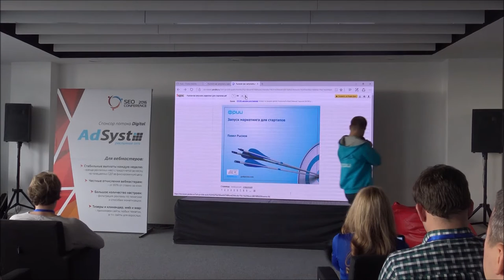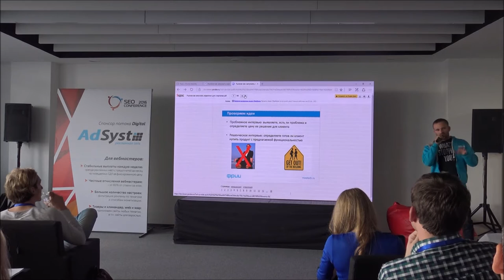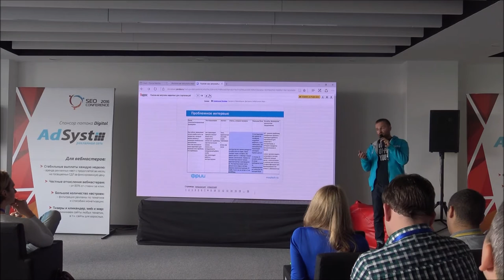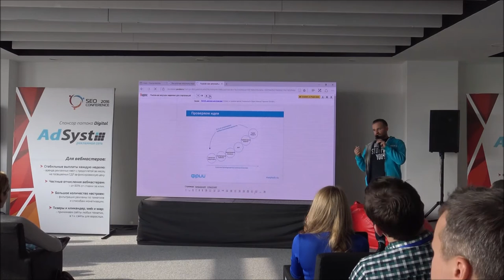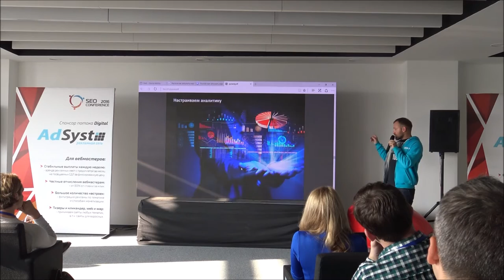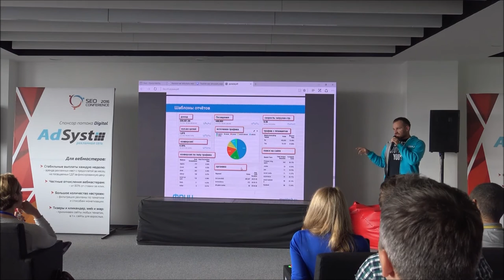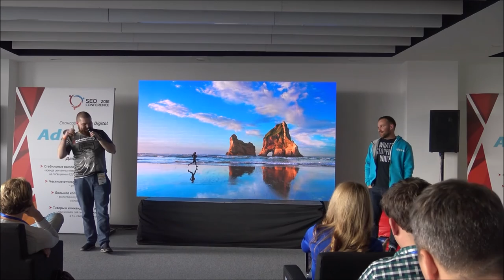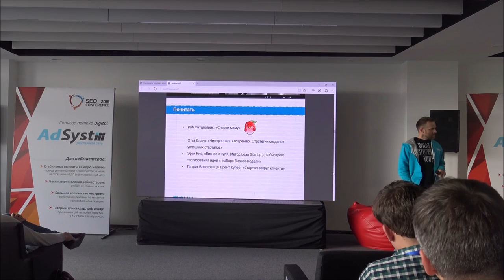Как быстро и правильно запускать маркетинг нового проекта (стартапа). Павел Рысков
Павел Рысков, трекер ФРИИ

Как быстро и правильно запускать маркетинг нового проекта (стартапа)

- Основные ошибки по выстраиванию маркетинга у стартапов, что в 99% не делают и это приводит к потерянным деньгам и времени;
- С чего начать: создаем Ценностное предложение. Формула ЦП;
- Определение портретов клиентов – ‘Digital’ vs. Правильно. В каких случаях запрещается использовать digital каналы;
- Что повышает конверсию в разы; – Customer Development. Как правильно исследовать, кто же ваш клиент на САМОМ ДЕЛЕ;
- Сегментация клиентов ABCDX, кого берем, от кого отказываемся;
- Сегментация офферов и выстраивание воронки;
- Чеклист по запуску маркетинговых каналов;
- Полезные материалы и бонусы от ФРИИ :)